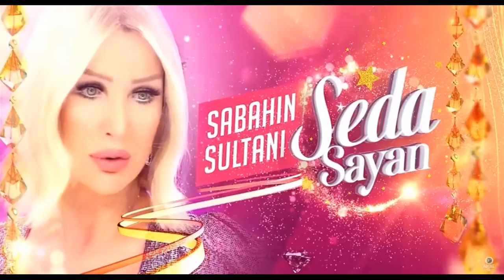SEDA SAYAN NURGÜL İLE EMRE'NİN GERÇEK YÜZLERİ ORTAYA ÇIKTI SEDA SAYAN AÇIKLADI SABAHIN SULTANI